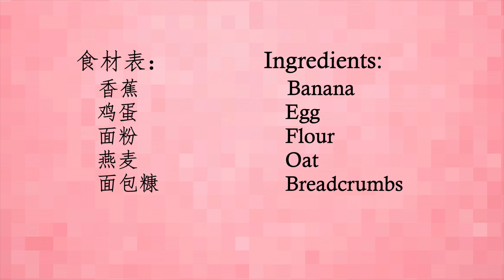Fried bananas with crispy skins 金黄酥脆 校门口的街边美食 Different ways to eat bananas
怀旧的味道
校门口的街边美食